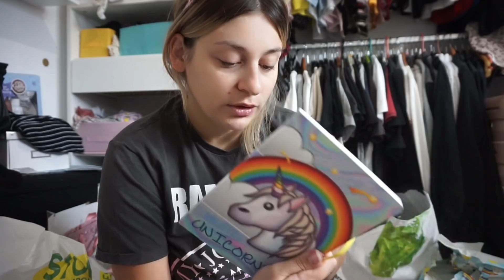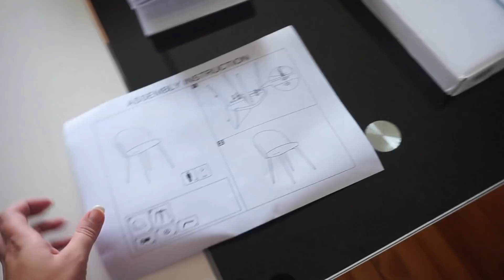VLOG - SWAP BÉBÉ & NOUVELLES CHAISES ! 😍